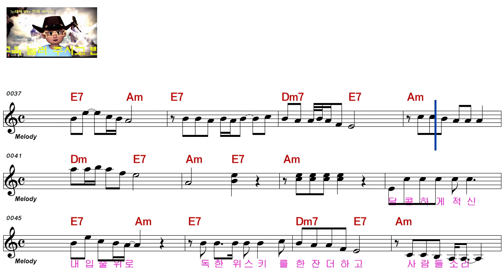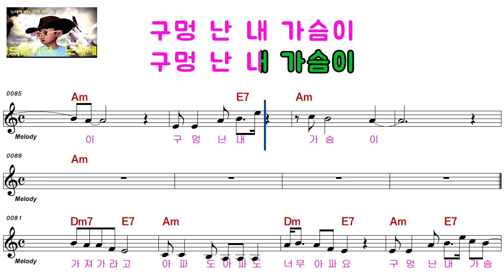조승구ㅡ구멍 나 가슴ㅡ남자키ㅡELF 919ㅡ66581